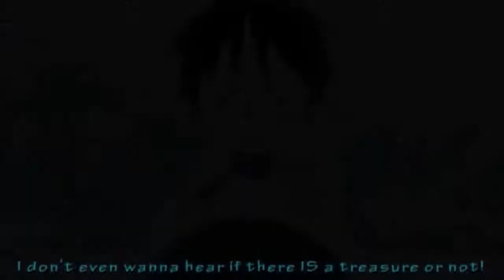Monkey D luffy Ten Million Voices